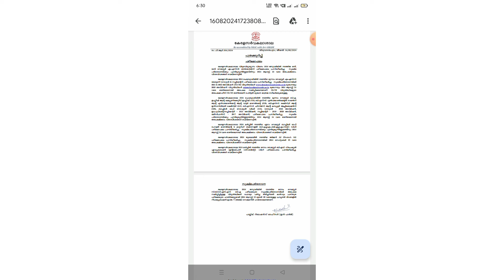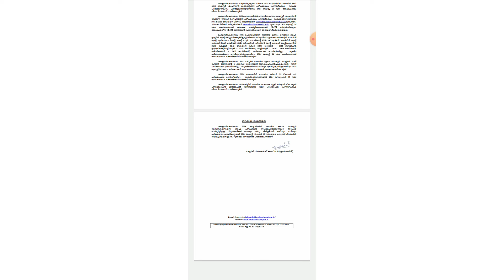kerala university today update/press release | A S media